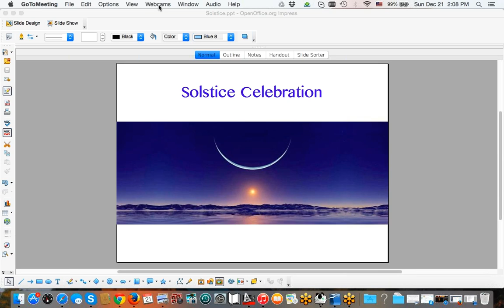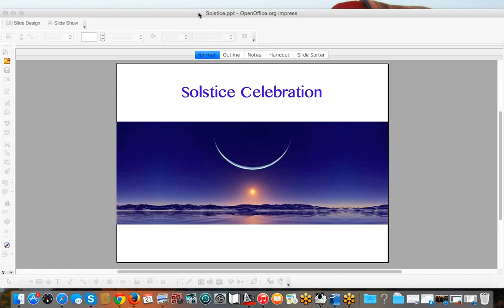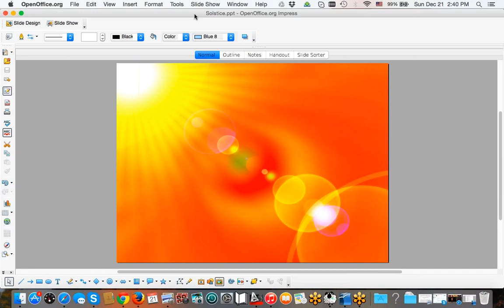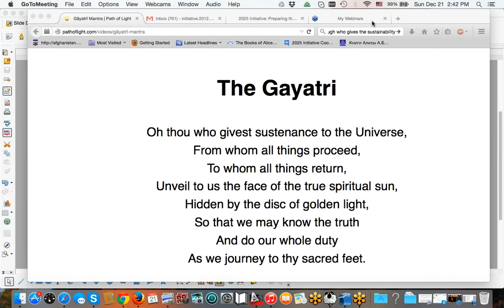2014 December Solstice Celebration webinar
Lets come together to celebrate the Solstice -- the Festival of Light, following the beautiful rhythm of our planet's dance around the Sun.